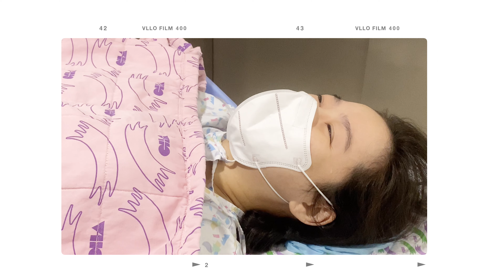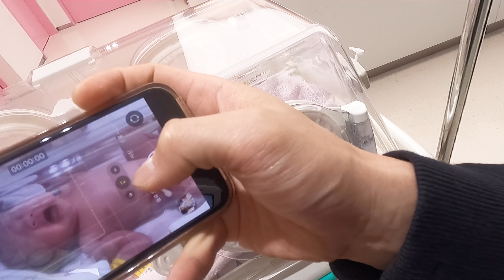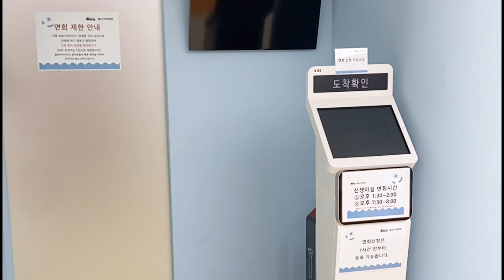[출산 브이로그] 일산차병원 6박 7일 제왕절개 | 임산부 졸업 | 출산 후 붓기 | 3.65kg 조이 탄생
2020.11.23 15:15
영상이 부족하지만 기록하고 싶어서 출산 브이로그를 만들었어요 :)

00:20 부모님께 처음 임신 소식 알렸을때 반응
01:22 출산 전 가족과 보내는 하루
03:53 출산 전 병원 입원
06:40 조이 출산
13:51 조이 처음 안아보기
16:26 머리 감겨주는 친정엄마